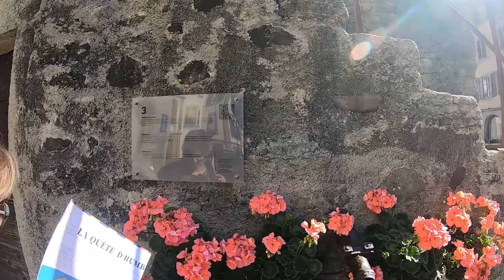La quête d'Humbert le Bâtard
*** ON A TESTÉ POUR VOUS ***
Envie d'être un chevalier ou une princesse? En voici un avant goût...